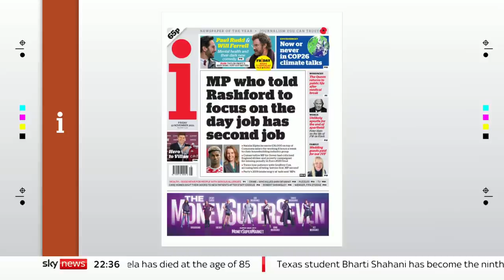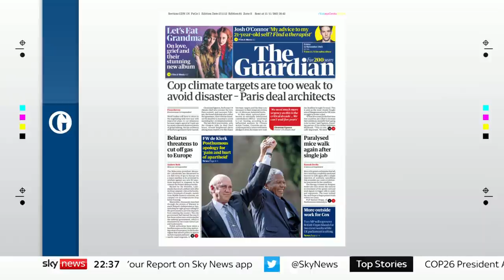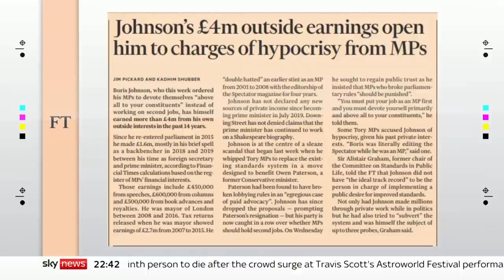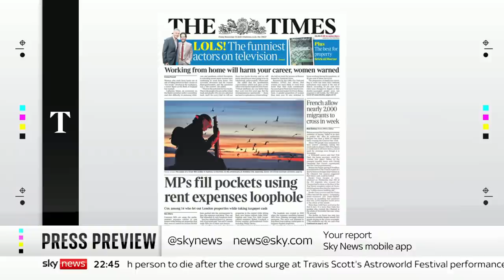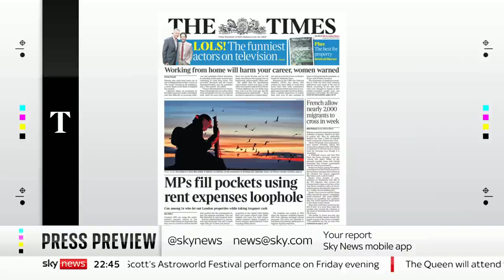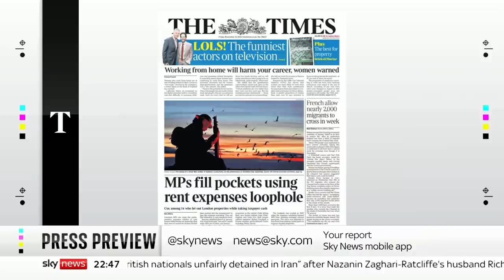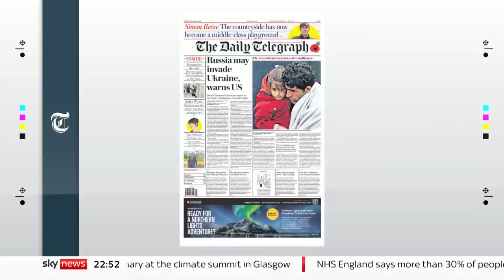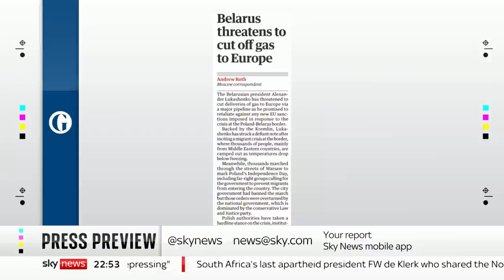The Press Preview: With Jim Pickard and Lesley Riddoch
Sky's Jayne Secker takes a look at Friday's papers with the FT's chief political correspondent, Jim Pickard, and the journalist and broadcaster Lesley Riddoch.

and download our apps